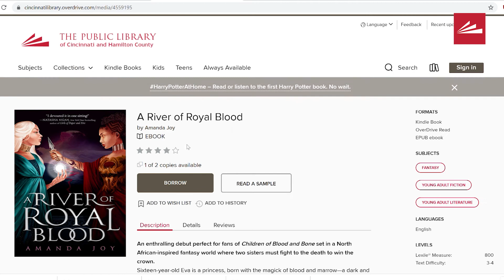Book Talk: "A River of Royal Blood"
Michelle Kanis, Teen Librarian at the Forest Park Branch, talks about the book "A River of Royal Blood" by Amanda Joy.

Book Talk is presented by the Public Library of Cincinnati and Hamilton County.